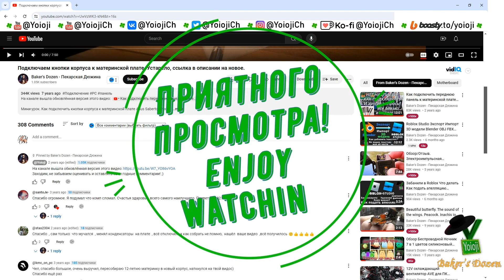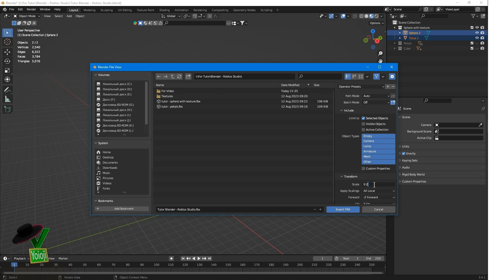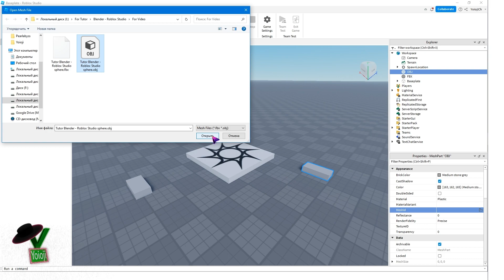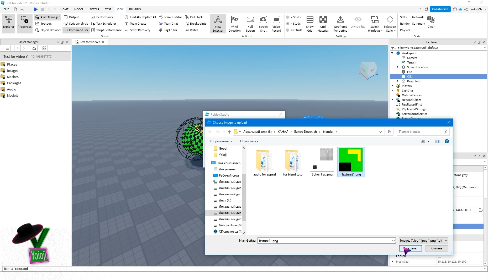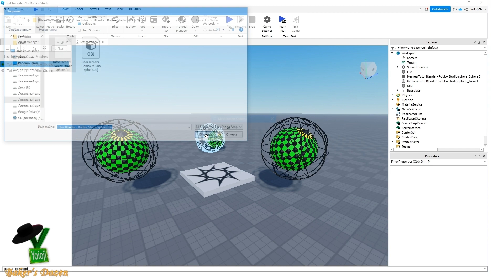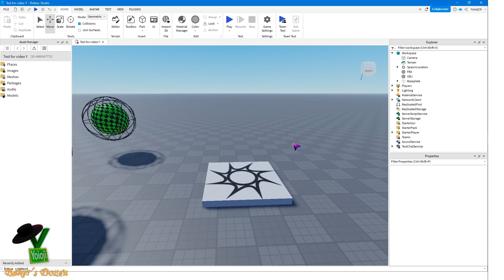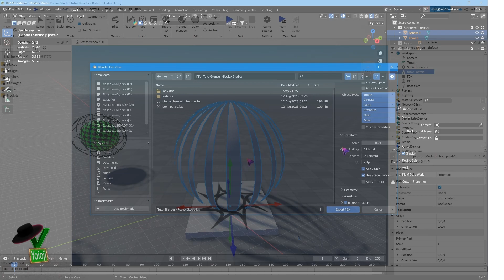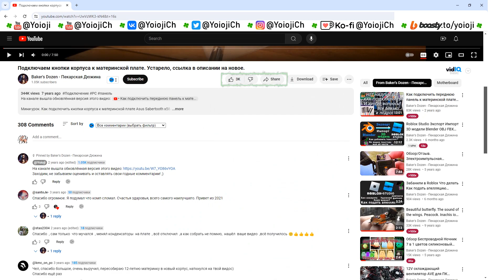Roblox Studio и Blender Экспорт Импорт 3D модели OBJ FBX формат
Разные варианты экспорта и способы импорта из Blender в Roblox Studio, в чём их отличия, преимущества и недостатки.

Настоящим заявляю, что данное видео и/или информация связанная с ним размещается ТОЛЬКО на ниже указанных интернет ресурсах, где ссылки ведут на мои каналы, мои страницы в социальных сетях и на страницы поддержки моей деятельности, моих каналов.
Любое полное и/или частичное копирование этого видео с последующей публикацией на несоответствующих (то есть не на моих каналах и не на моих страницах) нижеприведённым ссылкам интернет ресурсах, является неправомерным и нарушают Закон об Авторском Праве, нарушают мои авторские права.

📱 Соц. Сети 📱

Содержание с тайм-кодами:
00:00 Коротко о том, что будет в видео.
00:09 Приветствие
00:29 Важное предупреждение
00:42 Начало, экспорт модели из Blender
01:01 Формат OBJ - плюсы и недостатки
01:20 Формат FBX - плюсы, недостатки и другая важная информация
02:10 Экспорт в формате OBJ
02:21 Экспорт в формате FBX
02:40 Как импортировать модель в Roblox Studio
02:47 Способ импорта модели №1 - Mesh Part
03:41 Импорт модели в Mesh Part
04:14 как добавить текстуру в Roblox Studio
05:03 Важная информация для импорта разных материалов
06:04 Недостатки импорта модели через Mesh Part
06:31 как узнать сколько полигонов у модели
06:49 Способ импорта модели №3 - Asset Manager
07:42 Главный недостаток импорта модели через Asset Manager
08:32 Способ импорта модели №3 – Import 3D File
10:58 Решение проблем
11:06 импорт модели формат FBX увеличивается размер модели
11:22 Ситуация №1 при импорте не видно часть модели внутреннюю часть
11:45 Ситуация №2 при импорте не видно часть полигонов модели
13:16 Ляпы ;)

как импортировать модель из блендера в роблокс студио
как импортировать модель из blender в roblox studio
как перенести модель из blender в roblox studio
Как импортировать 3д модель в Роблокс Студио
Как импортировать 3D модель в Roblox Studio
Как импортировать 3д модель из блендера в роблокс студио
Как импортировать 3 д модель из блендера в роблокс студио
Как импортировать 3D модель из Blender в Roblox Studio
При импорте 3д модели формата FBX, модель становится большой
Что делать если не видно текстуру
Что делать если часть текстуры не видно
импорт 3 д модели блендер роблокс студио
импорт 3D модели Roblox Studio
экспорт 3D модели Blender
как добавить текстуру в роблокс студио
как добавить текстуру в Roblox Studio